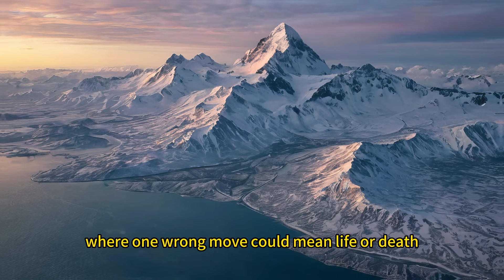Alaska Triangle: Nature's Chilling Secrets Exposed! | Podcast Ep. 8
🏔️ Embark on a chilling expedition into the heart of the Alaska Triangle as we unravel the dark truths concealed beneath the ice and wilderness. In this eye-opening exploration, we confront the harsh realities of climate change, wildlife encounters, and the mysteries that have plagued this enigmatic region. From hidden crevasses to aggressive predators, the Alaska Triangle's secrets are as real as the dangers that lurk within. Are we on the brink of uncovering the truth, or is the triangle still hiding more than we can fathom? ❄️🐺

Timestamps:
00:00 Alaska Triangle's Time-Warp Twist
04:38 The Unexplained in Alaska
07:28 UFOs in Alaska
10:26 Creatures of the Alaska Triangle
12:42 Unraveling the Mysteries